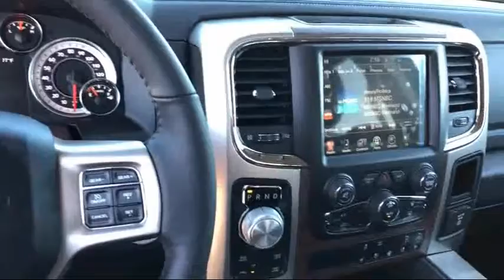2017 Ram 1500 Laramie Elk Grove Sacramento Roseville Folsom Rocklin